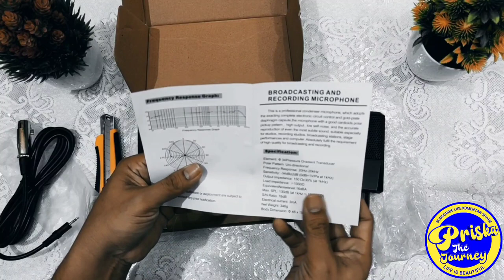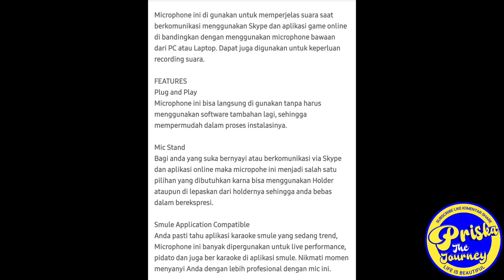TAFFSTUDIO LGT 240 CONDENSER MICROPHONE | UNBOXING AND REVIEW | PERLENGKAPAN YOUTUBER RECORDING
TAFFSTUDIO LGT 240 CONDENSER MICROPHONE | UNBOXING AND REVIEW | PERLENGKAPAN YOUTUBER
TikTok.     : @priskathejourney